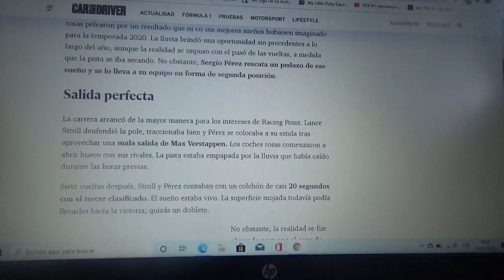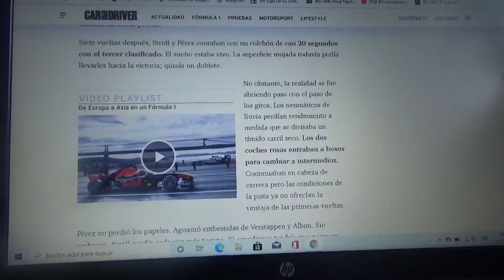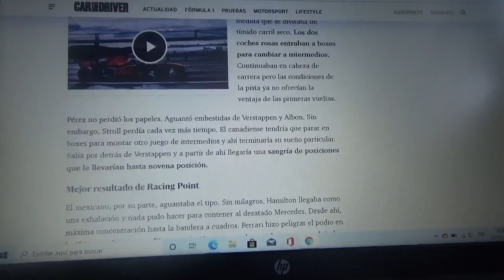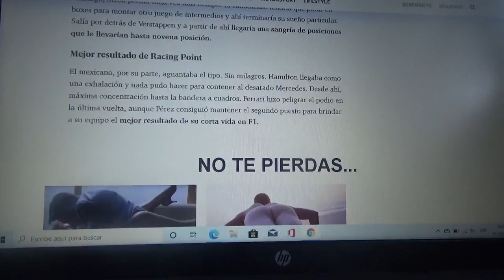Sergio "Checo" Pérez salvó a Racing Point con un 2do lugar en Turquía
El corredor mexicano no tenía presencia en el podio desde el GP de Azerbaiyán de 2018 en la Fórmula 1